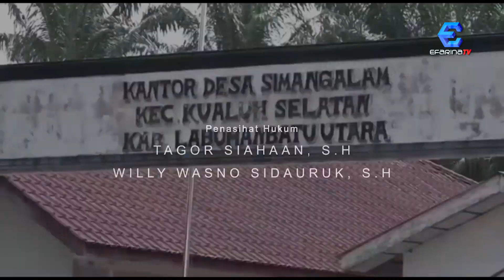PERJUANGAN WARGA SIBONGKALAS LINTASI JALAN RUSAK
Kondisi jalan yang menghubungkan Desa Kuta Tinggi dan Sibongkaras sangat memperihatinkan. Jalan rusak yang diperkirakan sepanjang 8 kilometer ini membuat pengendara yang harus berhati-hati saat melintas di jalan ini.